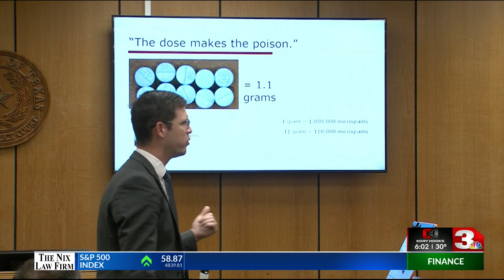Over 5,500 fentanyl pills seized in Wichita Falls